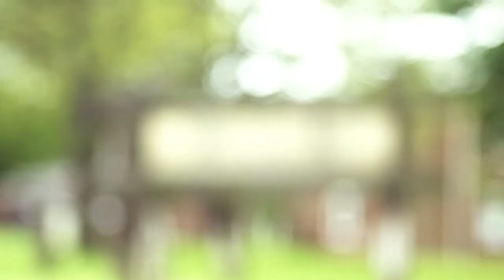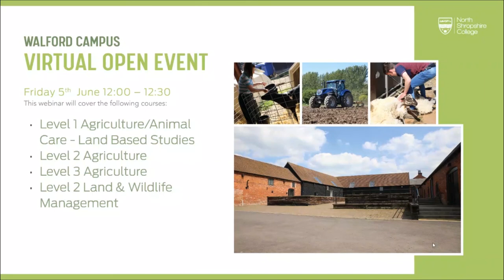Virtual Open Event - Agriculture (Walford 5/6/20)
Here's your chance to catch up on our Virtual Open Event - in this session we discussed everything in relation to the Agriculture courses available. If you have any further queries, or wish to apply for one of these courses, you can do so via our

Click here to jump to different sections:
2:16 Agriculture Courses
9:30 Q&A Section